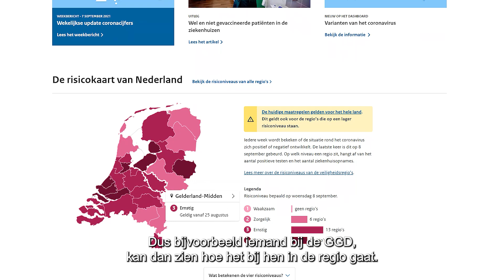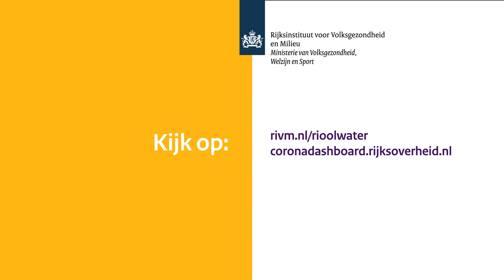Wat poep ons vertelt over corona!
In onze ontlasting kunnen sporen van het coronavirus zitten die via de wc in het riool terechtkomen. Door rioolwater te onderzoeken komen we veel te weten over het virus en de verspreiding ervan. Maar hoe werkt dat dan? En kunnen we nog meer leren over onze gezondheid vanuit het rioolwater? Jeugdreporters Anouk en Dio gingen op onderzoek uit!

Meer informatie over het rioolwateronderzoek naar corona? Kijk op